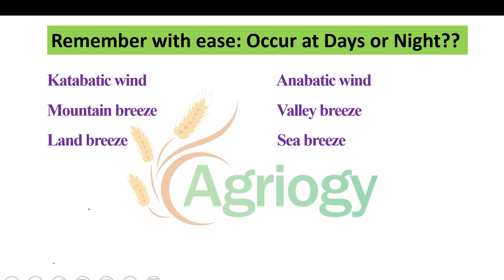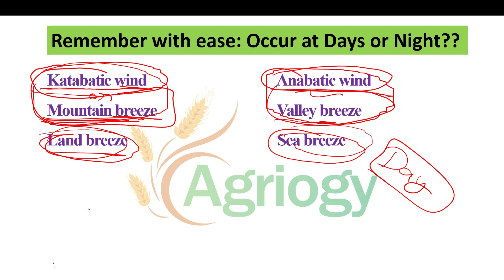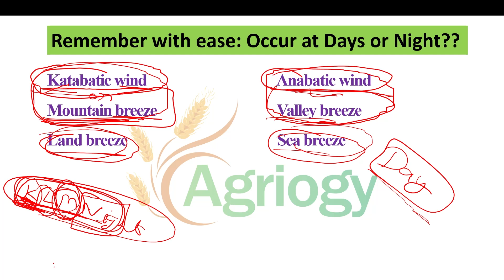Unraveling the Secrets of Agro-Winds: Day vs. Night Blows Revealed!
Purchase link of the book: